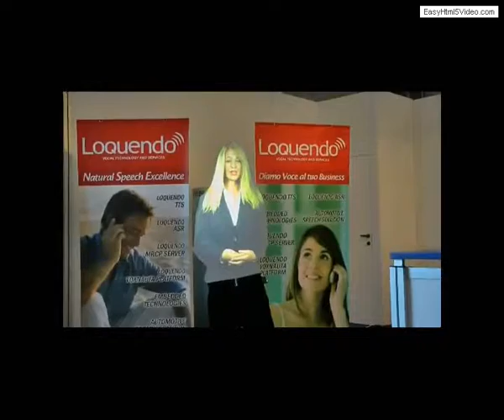011 virtual hostess 009 FORUM PA